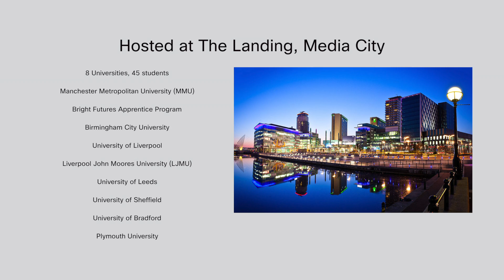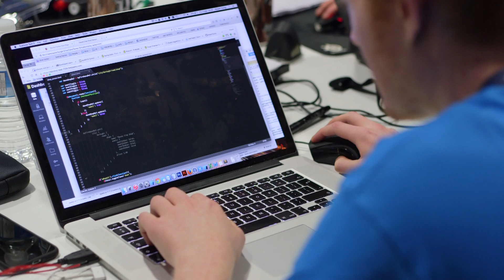Cisco’s 1st IoE Challenge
Cisco’s 1st regional IoE Challenge @ Media City.

Learn more about this and our other digital skills programmes